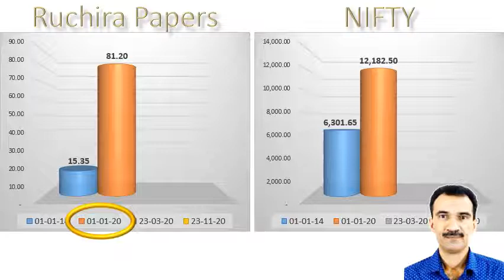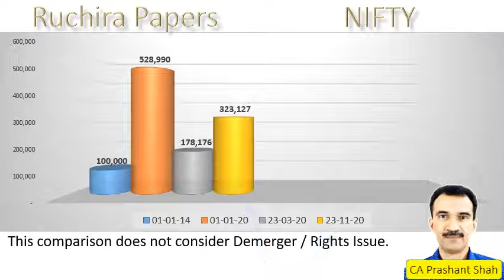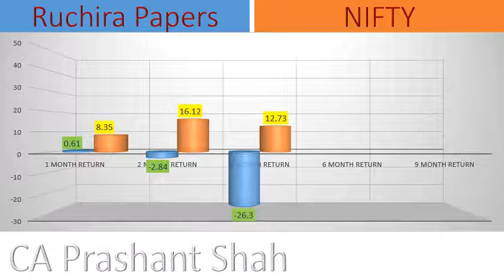Ruchira Papers Share Analysis